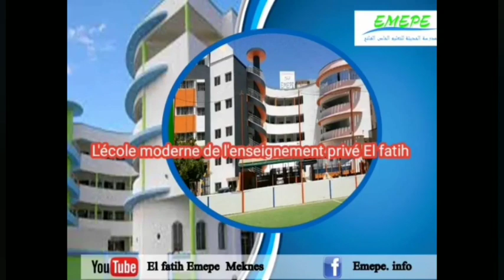6APG/Mathématiques/Multiplication et simplification des fractions